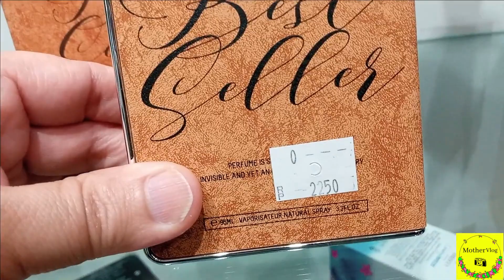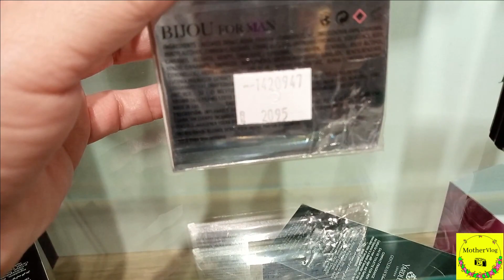RIOS | Branded Perfume | Special Discount Offer Till Eid | RCG Shopping Mall | Faisalabad